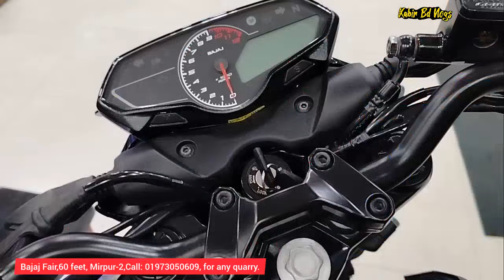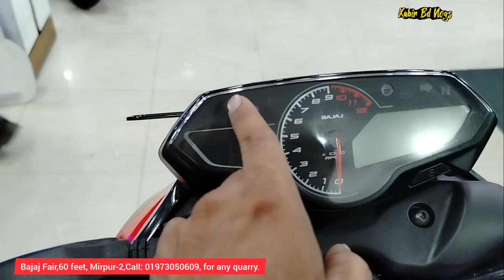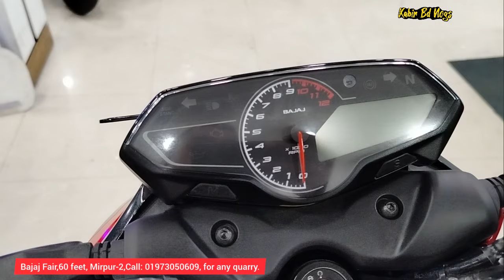বিশাল দাম কমলো । pulsar n250 | bajaj pulsar n250 | pulsar n250 price in bangladesh | kabir bd vlogs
বিশাল দাম কমলো । pulsar n250 | bajaj pulsar n250 | pulsar n250 price in bangladesh | pulsar n250 review bangla | n250 | n250 pulsar | kabir bd vlogs |

ঠিকানা:
বাজাজ ফেয়ার, 60 ফিট রোড, মিরপুর-2। (60 ফিট ছাপড়া মসজিদের অপজিডে)
☎️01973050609 (যেকোনো প্রয়োজনে এই নাম্বারে কল করুন (10am-08pm)

pulsar n250cc
pulsar n250 motorcycle price in bangladesh
bajaj pulsar n250 bike price in bangladesh
bajaj pulsar n250 price in bd
bajaj pulsar n250 price in bangladesh 2024
pulsar n250 price in bangladesh 2024
pulsar n250 review
pulsar n250 review bangla
kabir bd vlogs
bajaj fair
bajaj bike showroom in dhaka mirpur
n250 pulsar
n250 top speed
n250 pulsar dam koto
bajaj pulsar 160
naked sports bike
naked bike price
sports bike price
bike review bangla
new pulsar bike
bajaj bike price in bd 2024